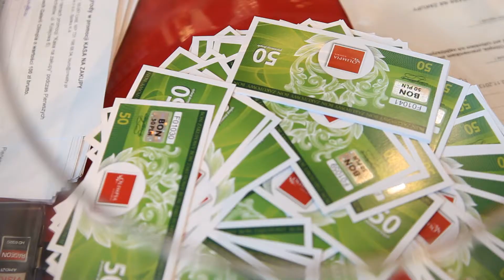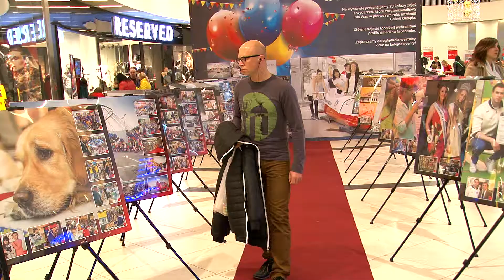Galeria Olimpia Pierwsze Urodziny